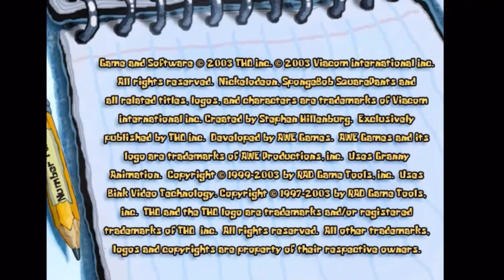The Lesser Known Battle for Bikini Bottom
Most SpongeBob fans know Battle for Bikini Bottom, but how many of them know about the PC version several of us grew up with? How does it hold up today?